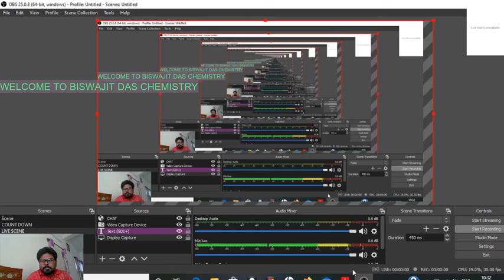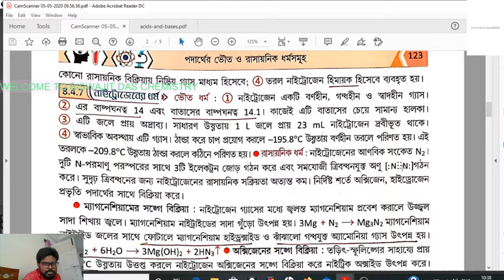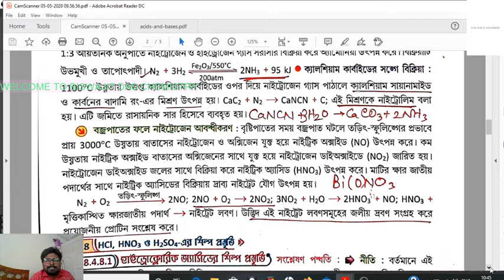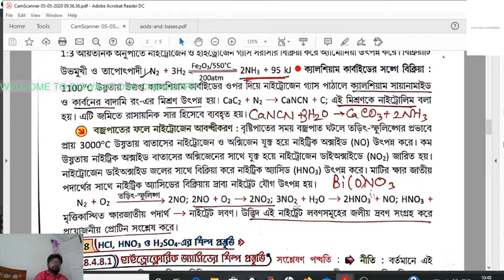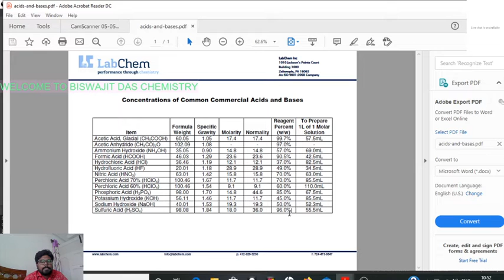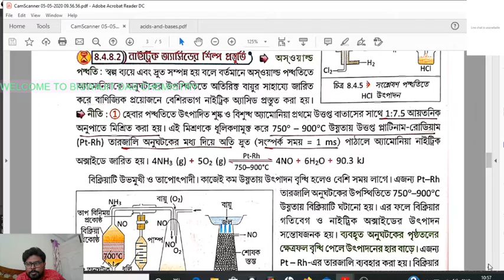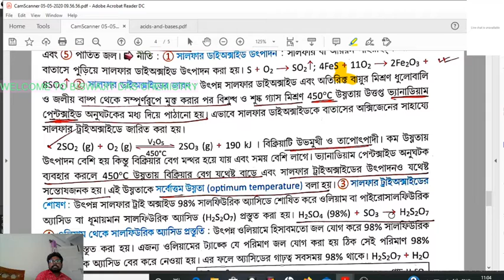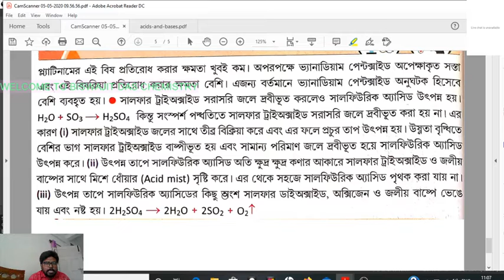CLASS X NITROGEN AND INORGANIC ACIDS ll HCl ll HNO3 ll H2SO4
INFORMATIVE BUT INTERESTING